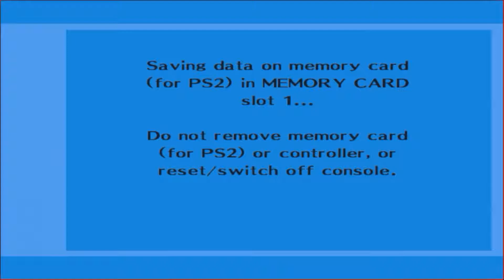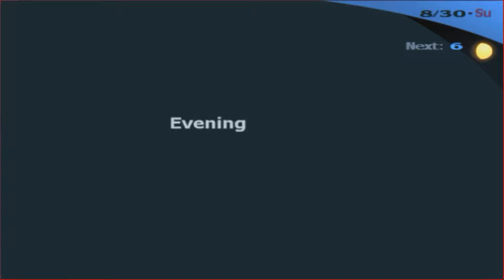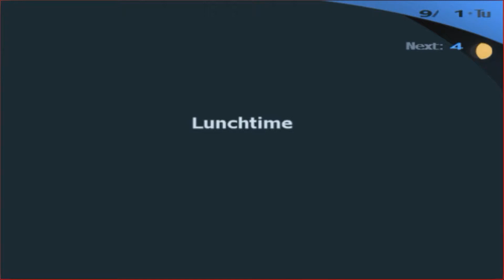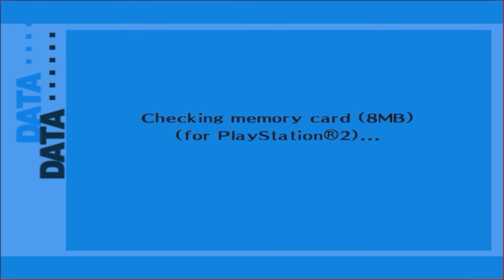Persona 3 FES: Door To Incompetence ( Part 29 )